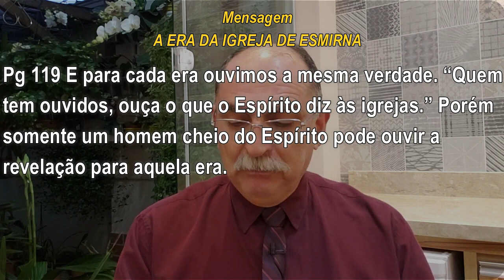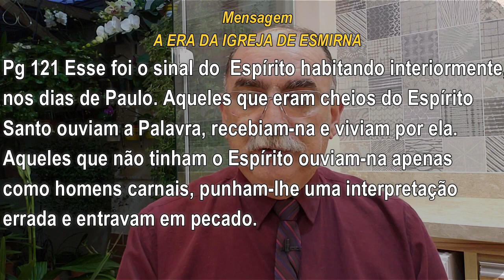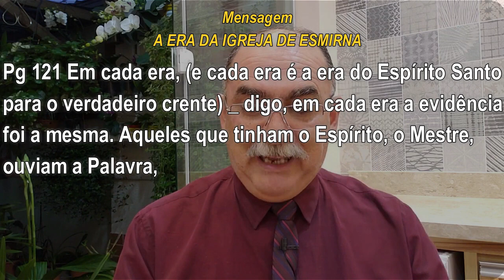#988 Comentários com Pr. Júlio César Santos | O Espírito Santo em Cada Era ( Reapresentação )